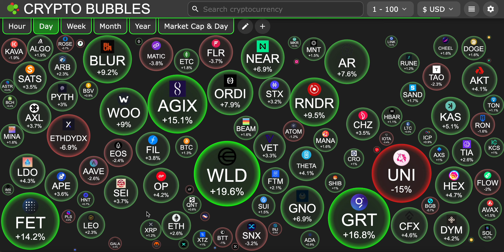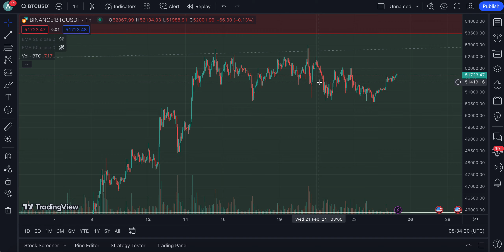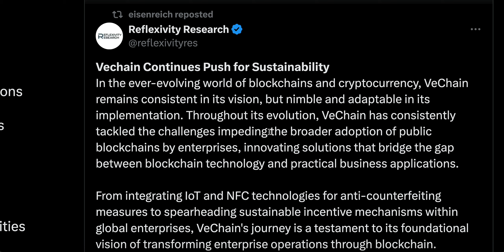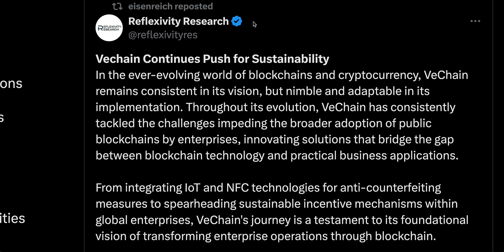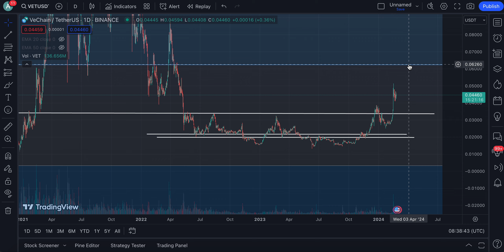VECHAIN (VET) WHY I BELIEVE MOST ARE NOT READY AS TO WHAT IS COMING !!! | VECHAIN PRICE PREDICTION💥